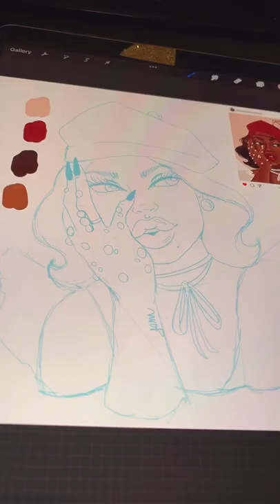￼ draw this in your style dtiys digitalart procreateart art illustrator ￼